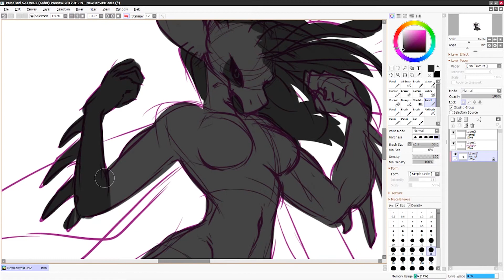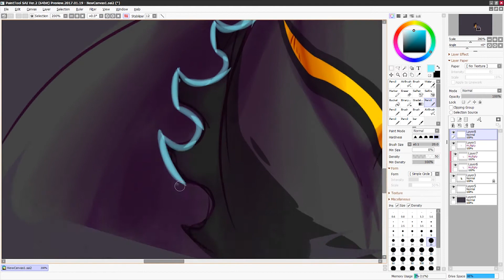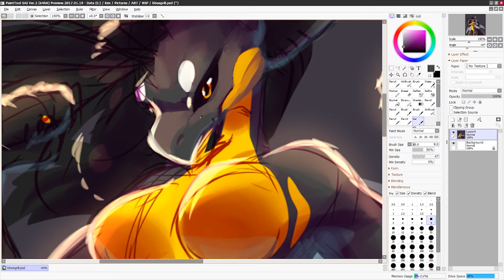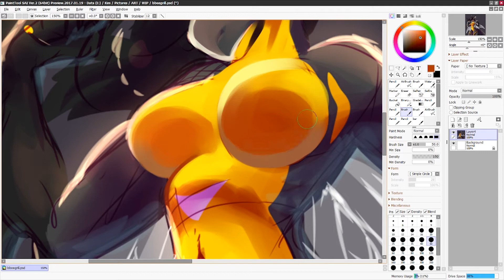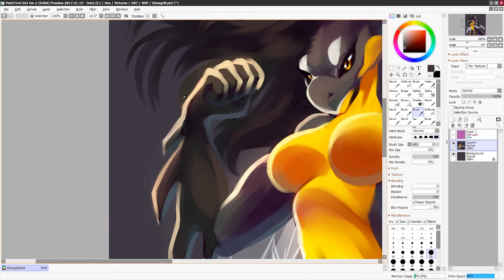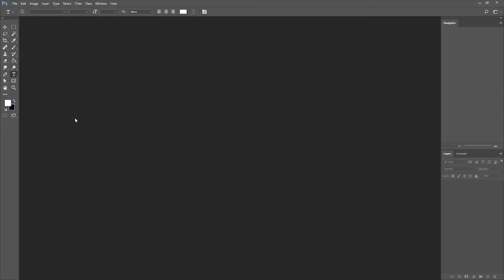Bee Girl Speedpaint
I really wasn't sure what to draw, so I just rolled with whatever came out!